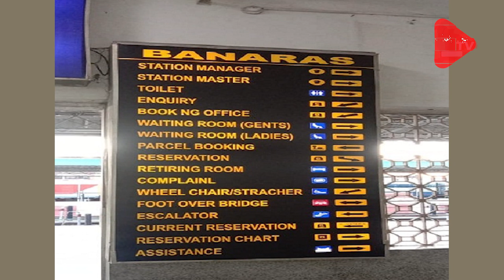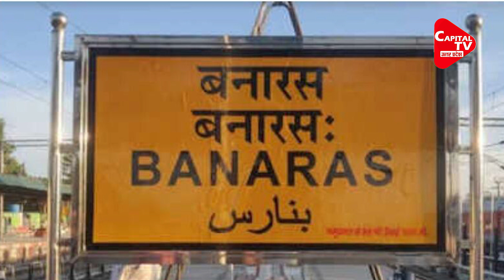Before The Arrival Of PM Narendra Modi, Railways Gave A Gift To Kashi | Capital TV Uttar Pradesh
Manduadeel railway station located in the parliamentary constituency of Prime Minister Narendra Modi will now be known as Banaras railway station. On the eve of the arrival of Kashi's MP and country's PM Narendra Modi, Varanasi has also got a big gift from the railways. From the platform of the railway station to the main building, a board with the name of Banaras was also put up. Banaras has been written on the new board in Hindi, Sanskrit, English and Urdu.